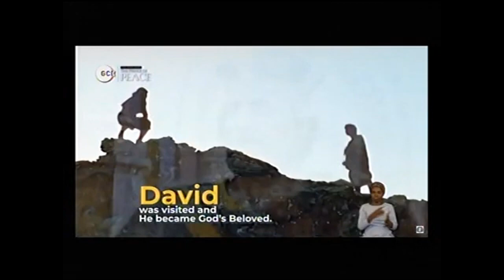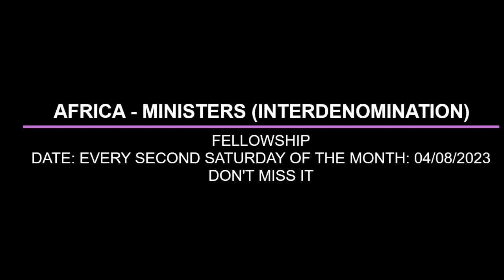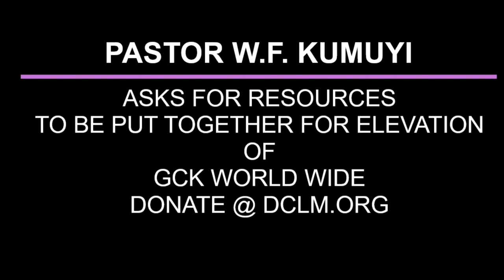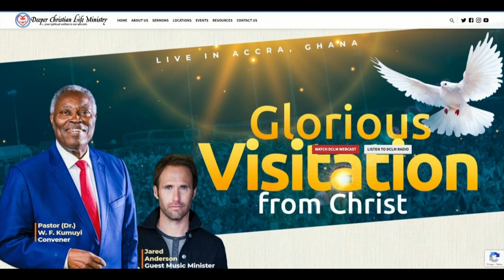TRUE DISCIPLESHIP AND FREEDOM THROUGH CHRIST BY PAS W F KUMUYI